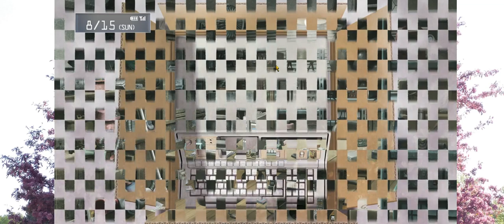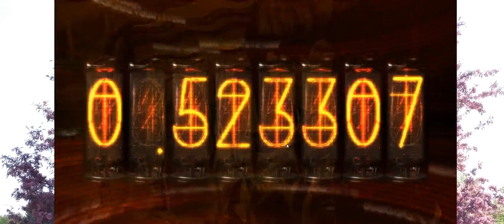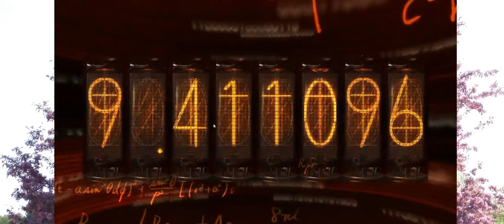Highlight: Weebing Steins;Gate Shining Finger E